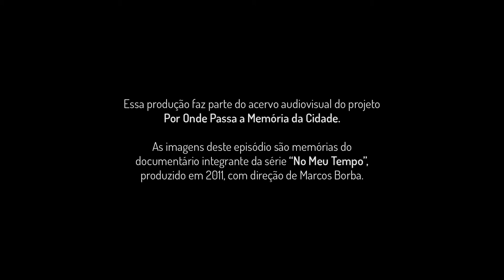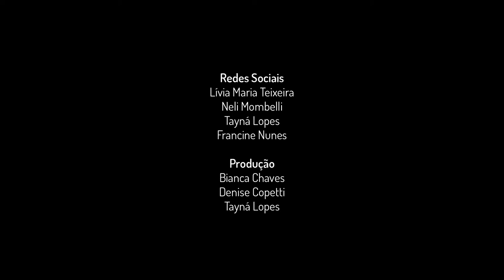Mulher de Luta - tbt​ Por Onde Passa a Memória da Cidade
Nesse segundo episódio do tbt​ Por Onde Passa a Memória da Cidade, te convidamos a pensar sobre luta, solidariedade e dedicação através da experiência da Irmã Lourdes.

Esse projeto tem financiamento da Lei de Incentivo à cultura LIC/SM 2020 e foi desenvolvido em meio a pandemia, por isso partimos para o nosso acervo de memórias audiovisuais, resgatamos personagens do nosso passado e revivemos essas lembranças em um conteúdo novinho e que celebra questões históricas, culturais e sociais de Santa Maria.